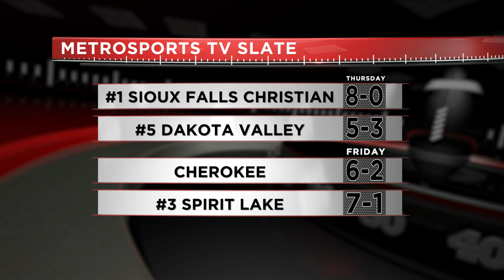SportsZone Game Of The Week - 10/23/2024